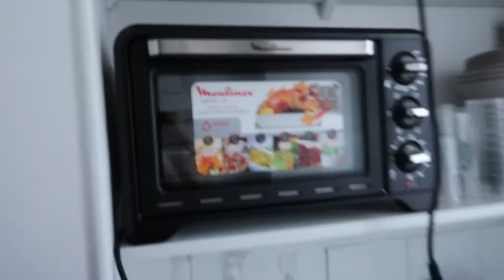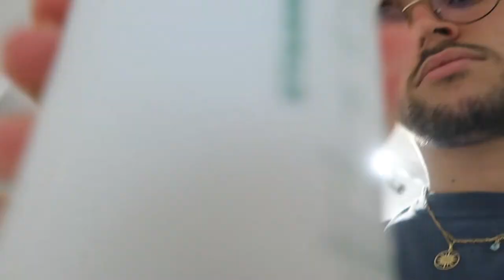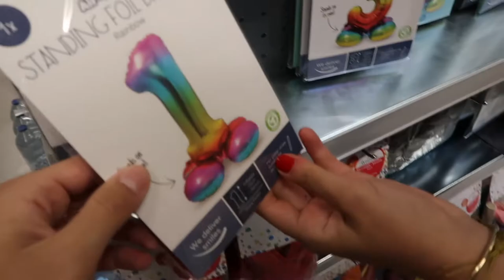Mon vlog de l'été!!